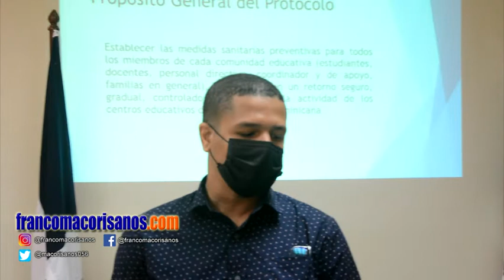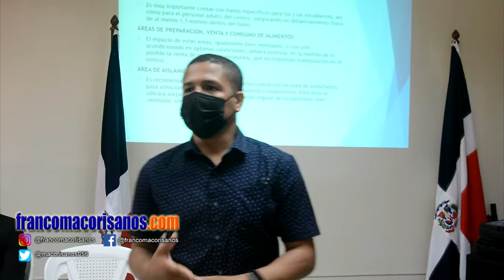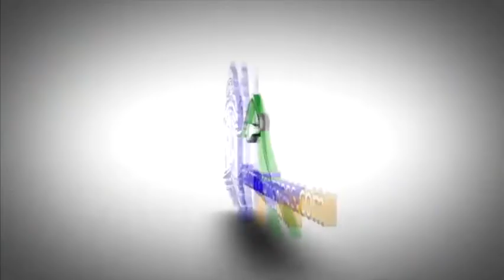Presenta en SFM Plan Retorno gradual de las clases semipresenciales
La directora Regional de Educación 07, María Guadalupe Bruno de Durán, presentó este miércoles 24 de marzo, mediante un encuentro con la prensa, el protocolo general y el cronograma para el retorno a las aulas de forma gradual, voluntaria, progresiva, controlada y bajo consentimiento de la familia.

En el encuentro que tuvo lugar en las instalaciones del salón de actividades del Distrito Educativo 07-05, Bruno de Durán, explicó, que, tras la presentación del cronograma de la comisión técnica, conjunta con los Ministerios de Educación y Salud Pública, el retorno gradual a las aulas, iniciará el próximo martes 6 de abril en 48 municipios que presentan un nivel de contagio de Covid-19 menor al 5% y una incidencia por debajo de 50 casos sobre 100 mil habitantes.

"Los medios de comunicación son de gran importancia, por lo que ellos, deben conocer todo el proceso y protocolo del posible retorno gradual a las aulas", en ese sentido, agradeció a todos por estar presente, agregó, la directora Regional de Educación 07, María Guadalupe Bruno de Durán.

En ese orden, el Técnico Regional de Planificación, Wilfredo Susano, presentó el plan, el cual contiene todas las orientaciones sobre el retorno gradual, voluntario, progresivo, escalonado y con el consentimiento escrito que las familias de los estudiantes deben tener y, aclaró, que, a esta Regional, aún no le corresponde, sin embargo, nos preparamos para cuando sea el momento de iniciar de manera semipresencial.

Para el retorno a las aulas, los centros tendrán que establecer coordinación permanente con la dirección provincial de salud y las direcciones del área de salud de su zona territorial, así como garantizar la limpieza y desinfección periódica de la planta física; organización de espacios, grupos y horarios que garanticen un distanciamiento de al menos 1,5 metros entre personas; uso obligatorio de la mascarilla, facilidades de higienización de manos: con agua y jabón o desinfectante a base de alcohol.

En el encuentro, además, participaron los directores distritales: Berenice Castellanos y Dionicio Seberino, la Técnico Regional de Planificación, Lucía Paulino, la encargada de Comunicaciones y Relaciones Públicas Regional, Nurilissa Montilla; del área de comunicación Distrital:  Deyanira Almánzar, Anny María y Melissa Andújar;  el coordinador Regional de Jornada Escolar Extendida, Garibaldy Minaya, del área de Gestión de Riesgos, José Manuel Capellán; el coordinador de Asuntos Técnicos y Pedagógicos, José García Rodríguez, periodistas, locutores, dueños de medios digitales, comunicadores y la prensa en sentido general.